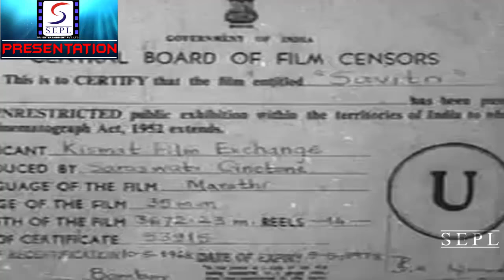सावित्री | Savitri | Devotional Marathi Full Movie l Satyawan, Nirmala l 1936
Movie : Savitri
Year : 1936
Director: Bhalji Pendharkar
Producer: Bhalji Pendharkar
Main Cast: Satyawan, Nirmala, Sudam
Genre: Mythology